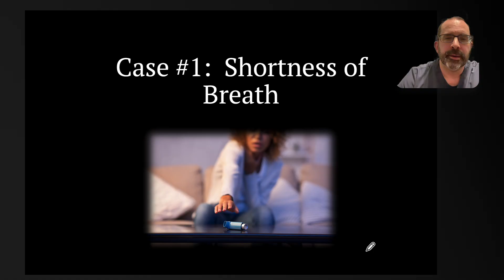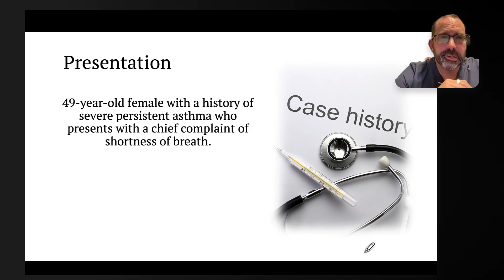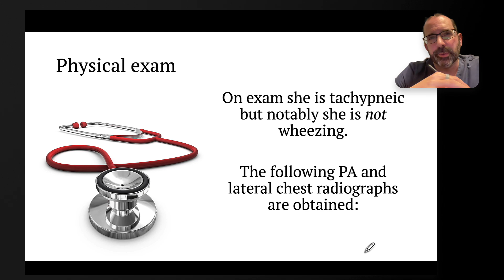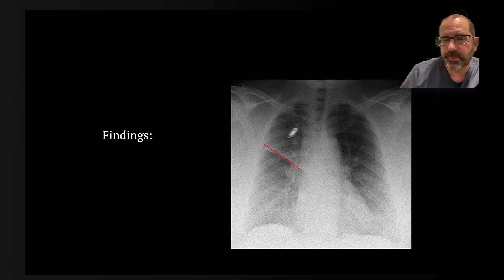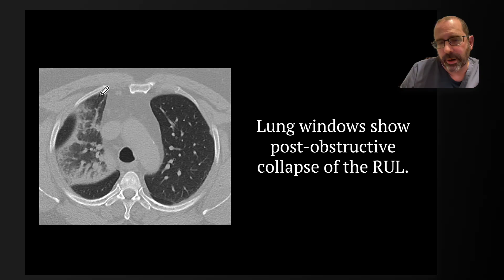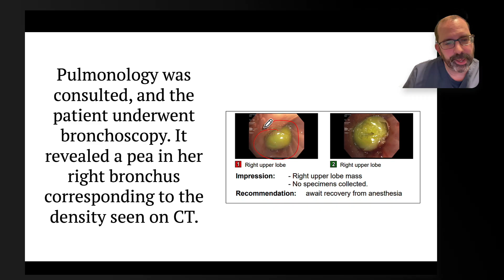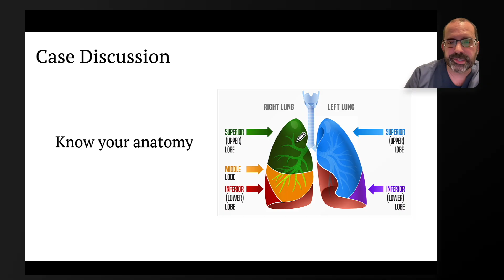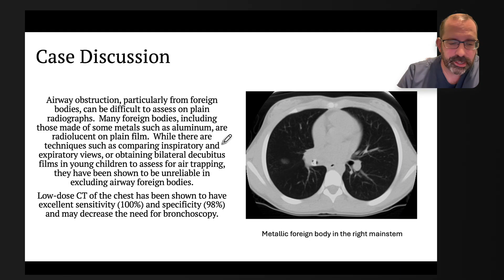Like Peas in a Pod - EM Radiology Case of the Week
EM Rads Case of the Week #1

🫁 Case Presentation: A 49-year-old female with a history of severe persistent asthma who presents with a chief complaint of shortness of breath.

She states she was eating Chinese food the night prior when she had a severe choking episode. Since that episode she has been having shortness of breath, cough, and right-sided chest pain.

Our podcasts:
The 2 View Podcast (Free):